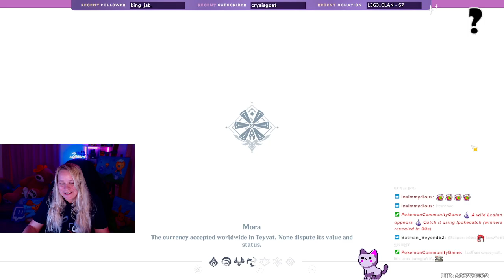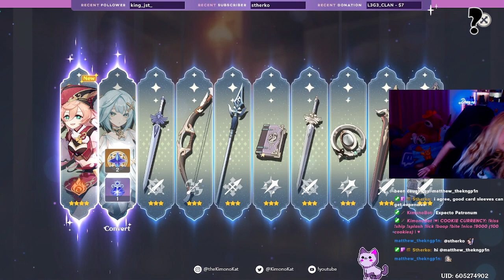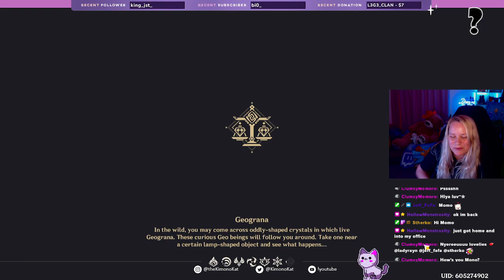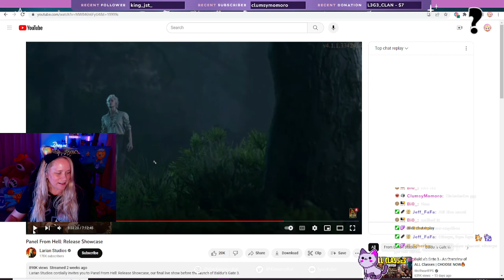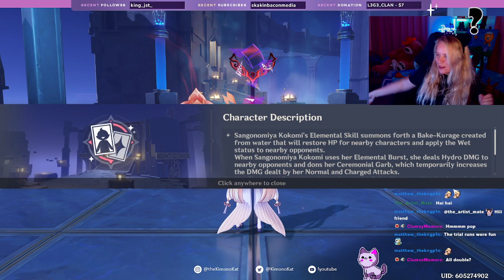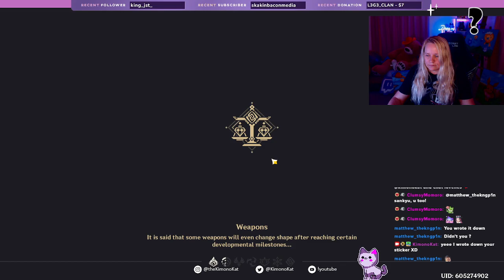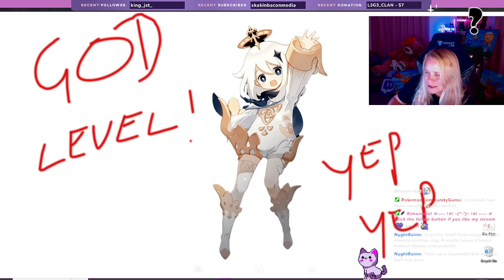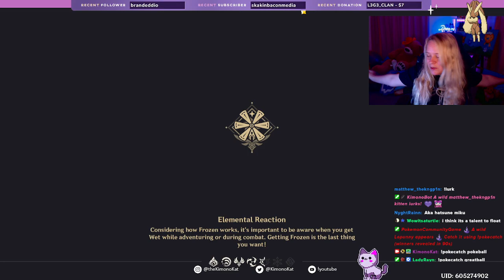Relaxing with some Genshin 💜